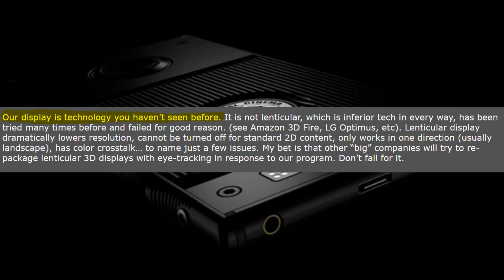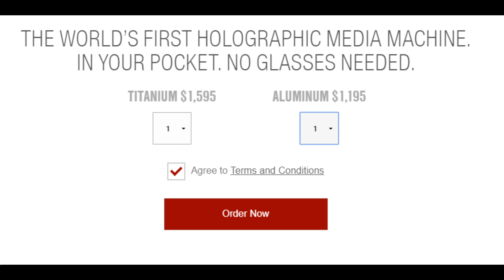THE WORLD'S FIRST HOLOGRAPHIC PHONE! - HOLOGRAPHIC DISPLAY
The World's First Holographic Phone, The Red Hydrogen! "The World's First Holographic Media Machine. In Your Pocket. No Glasses Needed."

"Our display is technology you haven’t seen before"